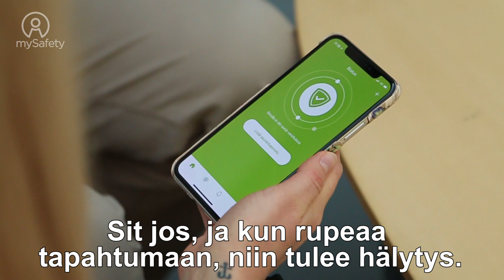Lotta Näkyvä joutui osaksi identiteettivarkautta – mySafetyn ID-Turva Alarm suojaa selustasi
Miss Suomi Lotta Näkyvä kertoo, millaista on joutua identiteettivarkauden uhriksi ja mitä toimenpiteitä se vaatii. Lotta tutustuu myös mySafetyn ID-Turva Alarm -palveluun, joka suojaa selustasi ja varoittaa, jos tietosi ovat joutumassa vääriin käsiin. Katso tästä, miten saat ID-Turva Alarm toimii!